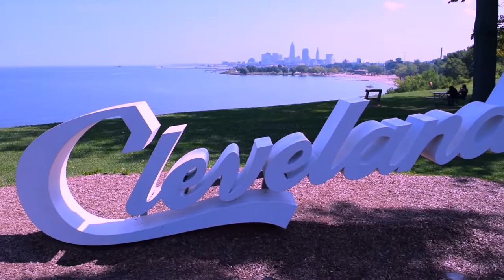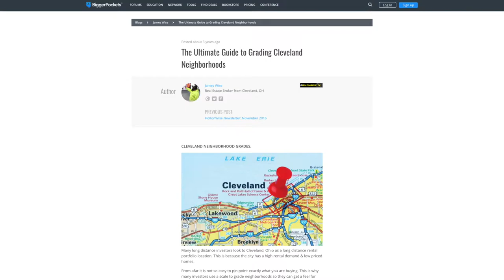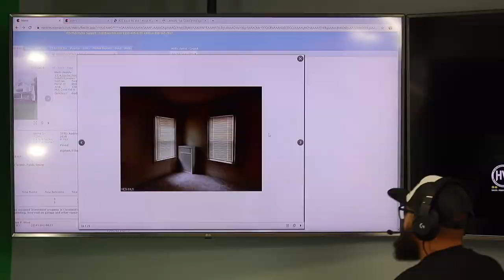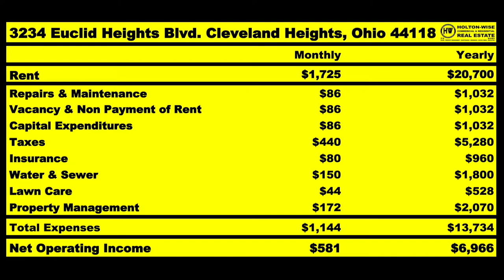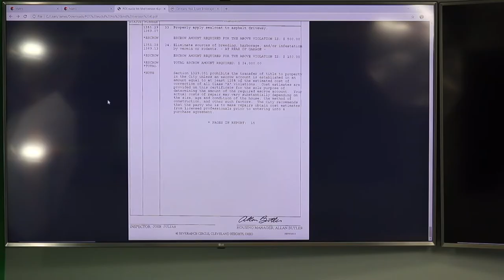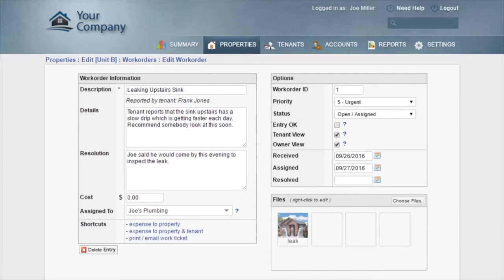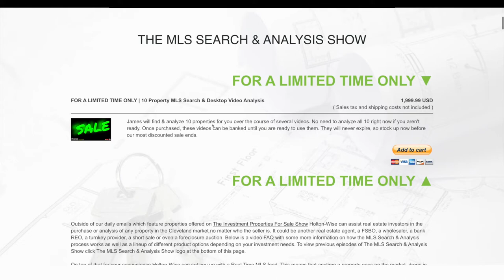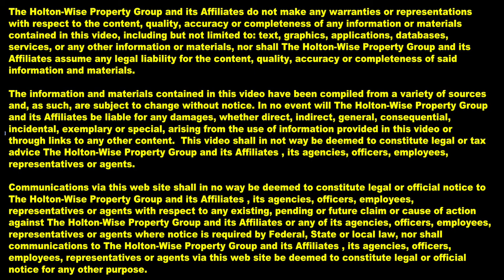AVOID Real Estate Investing Mistakes | MLS Search & Analysis 116 - 3496 E Scarborough & 3234 Euclid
Making mistakes in real estate can be costly. In the 116th episode of The MLS Search & Analysis Show James Wise is doing due diligence on two properties sent to him by TJ from New Mexico. TJ recently completed a deal with Holton-Wise and he's looking for more. However James doesn't like either of these properties for TJ's portfolio. He considers both of these properties to be overpriced money pits ripe with issues including lead based paint, mold, frozen plumbing pipes, difficult sellers, limited disclosures, building department violations, high property taxes, and much needed renovations. Purchasing either of these properties would be a huge real estate investing mistake.

Cleveland Rental Property MLS Search & Analysis with James Wise; 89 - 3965 W 22 & 2005 Kenneth

🎙️ HELPFUL RESOURCES